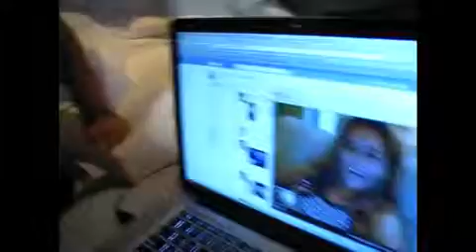BED INTRUDER REMIX FT. FELIX DA HOUSECAT, FELIX CARTAL, AUTOEROTIQUE, SONICC, MATT & MT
The official Bed Intruder Remix shot in Australia on the DIm Mak We Love Sounds Tour in June 2010 w/ very special transition effects craftily done by none other than myself. filmed by Felix Cartal and Autoerotique.